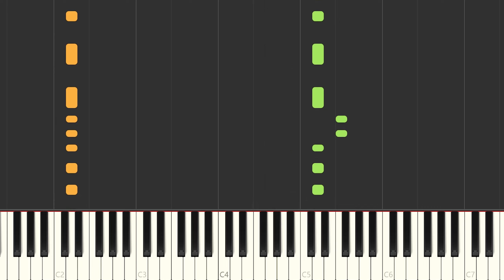Airship Theme | Super Mario Bros 3 - Easy Piano Tutorial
How to Play Airship Theme | Super Mario Bros 3. Let learn with me!